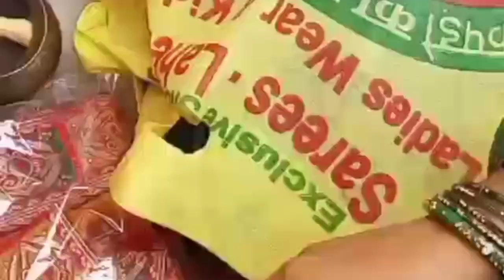ललही छठ की पूजा कैसे की जाती है चलिए देखते हैं 🙏 छठ पूजा स्पेशल 👍Puja kaise kari 👍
ललही छठ पूजा स्पेशल 🙏🙏